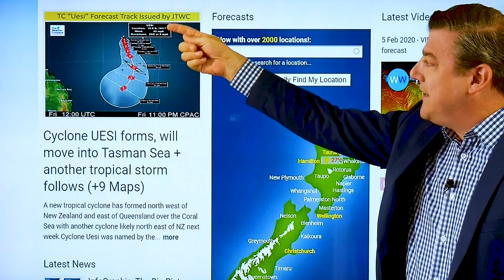We track Cyclone Uesi, plus NZ’s dry weather (10/02/20)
An ex cyclone is falling apart in western Australia, a new cyclone has formed north of NZ and another cyclone is likely north  of Fiji later this week.

The main focus this week is on Cyclone Uesi which is near Vanuatu and New Caledonia. It will track south into the Tasman Sea this week then brush eastern Australia bringing even more rain there - especially between Brisbane and Sydney.

The remnants may make it to the West Coast of NZ’s South Island next week.

Meanwhile another storm will form north east of Fiji later this week and may impact Samoa and Tonga.

In New Zealand - it’s another dry week with cool nights to begin with then hotter days. No significant rain for most, but a few showers with a southerly on Thursday in the Deep South.